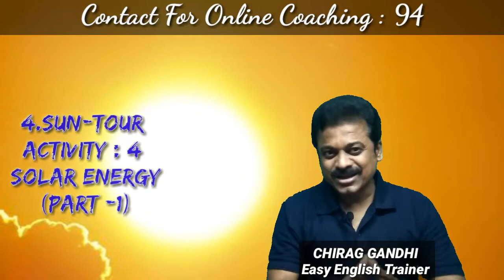Std 8 : ENGLISH : Unit 4 : SUN-TOUR(Part-1) # Gujarati Medium # GSEB #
સૂર્ય પ્રકાશ ના અન્ય ઉપયોગો # Different Uses of Sun Light #